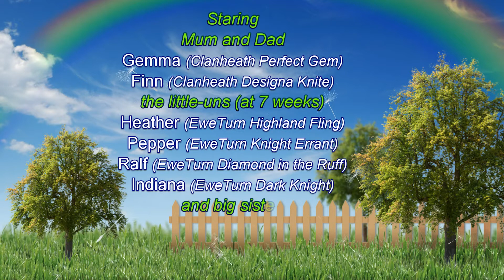2009 08 08 Pepper and Heather visit at 7 weeks MP4